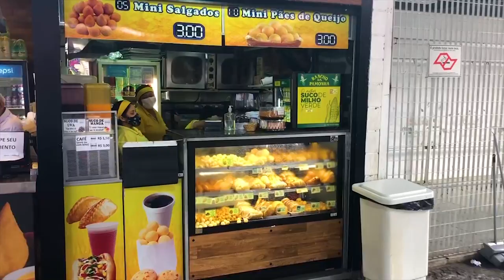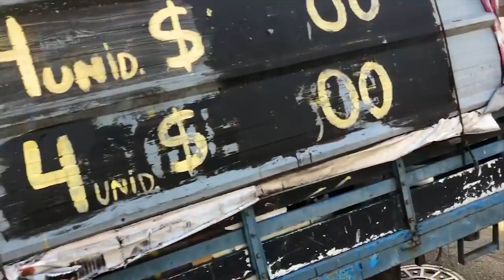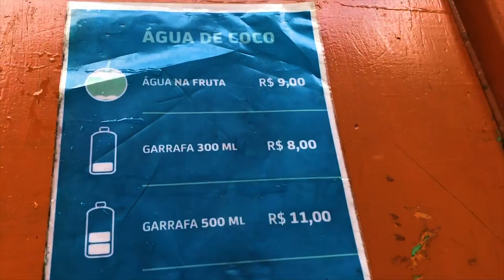Auswanderer-Blog: "São Paulo? Besser ab nach Rio!" | Sao Paulo Brasilien | Weltreise | Doku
São Paulo: Ein 20-Millionen-Moloch, das zweitgrößte Ballungsgebiet Lateinamerikas nach Mexico City. Zwischen den Hochhäusern Elendsbehausungen und Kriminalität ... kann man das mögen, oder sollte man einen Bogen um São Paulo machen und direkt nach Rio reisen?

Roman Topp